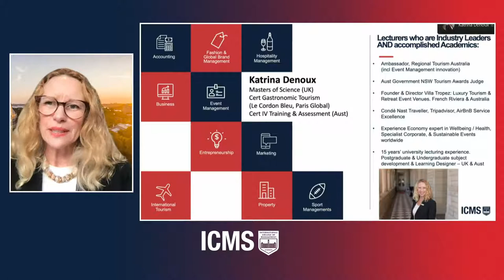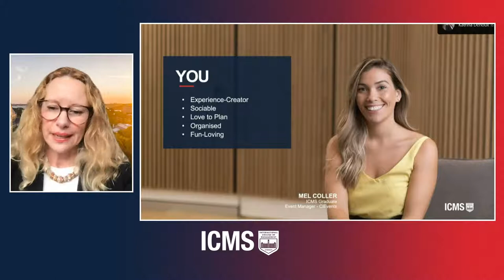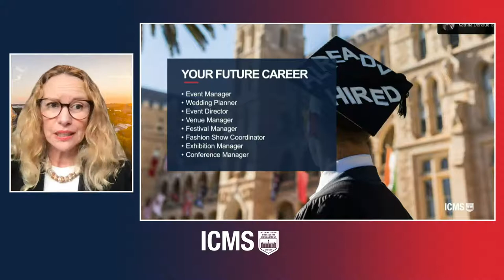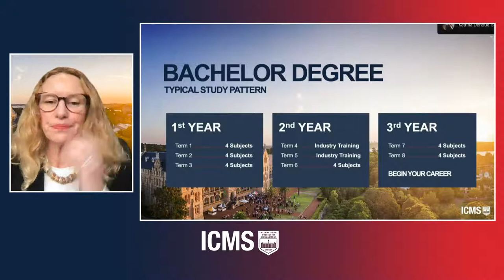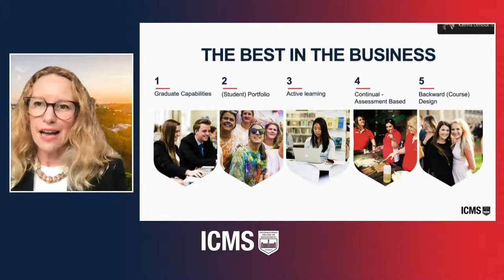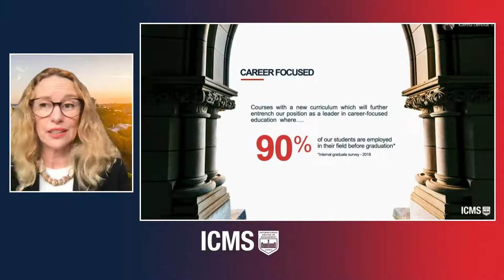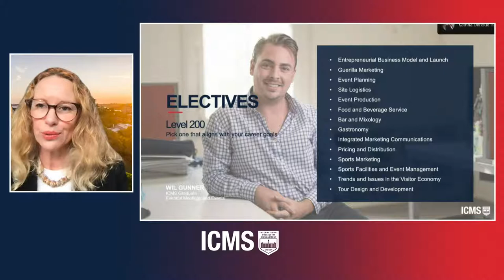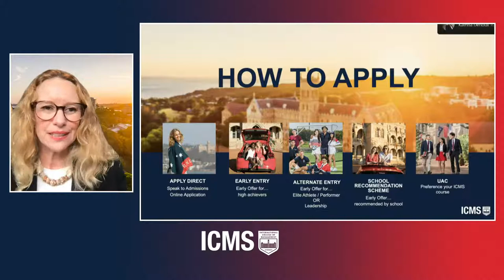Bachelor of Event Management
From festivals to weddings and red carpet shows, creating special memories and designing lifetime experiences for others is what makes a career in event management so fulfilling.